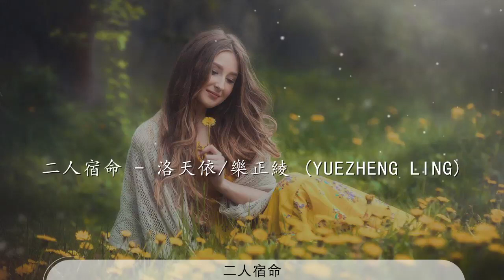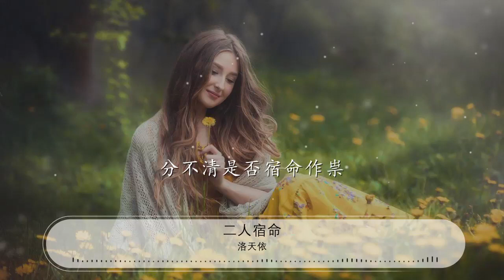二人宿命 - 洛天依『我是你的誰 你是我的誰』【動態歌詞Lyrics】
洛天依

00:00 我是你的可樂 - 張可兒
00:08 詞：吳翰之
00:17 曲：吳翰之
00:26 你是我的誰 你讓我來陪

00:31 你說寂寞的夜裏 需要人安慰

00:36 我是你的誰 與你喝一杯

00:40 爲你解開那愁眉 請別再買醉

00:45 你問我是誰 我是你的誰
00:50 其實也無所謂 有緣來相會

00:55 我是你的誰 你是我的誰
01:00 我是你的可樂 你是我的杯

01:05 你說你很累 我也有體會
01:09 漂泊的生活還要自己
01:12 堅強的面對

01:14 請喝下這一杯 忘掉錯與對
01:19 拋開昨天的煩惱憂愁
01:21 敞開你的心扉

01:24 你問我是誰 我是你的誰
01:28 其實也無所謂 有緣來相會
01:33 我是你的誰 你是我的誰
01:38 我是你的可樂 你是我的杯

01:44 Rap：你是我的誰 我是你的誰
01:47 你來自天南我來自北
01:50 我是你的誰 你是我的誰
01:52 我是你的山來你是我的水
01:55 我是你的誰 你是我的誰
01:57 什麼都是浮雲那無所謂
02:00 我是你的誰 你是我的誰
02:02 你是我的可樂我是你的杯

02:07 你說你很累 我也有體會

02:12 漂泊的生活還要自己
02:14 堅強的面對
02:16 請喝下這一杯 忘掉錯與對
02:21 拋開昨天的煩惱憂愁
02:24 敞開你的心扉

02:26 你問我是誰 我是你的誰
02:31 其實也無所謂 有緣來相會
02:36 我是你的誰 你是我的誰
02:40 我是你的可樂 你是我的杯

02:45 你問我是誰 我是你的誰

02:50 其實也無所謂 有緣來相會
02:55 我是你的誰 你是我的誰
03:00 我是你的可樂 你是我的杯